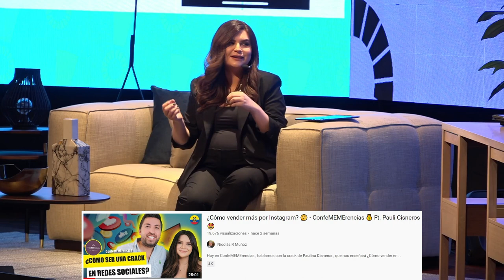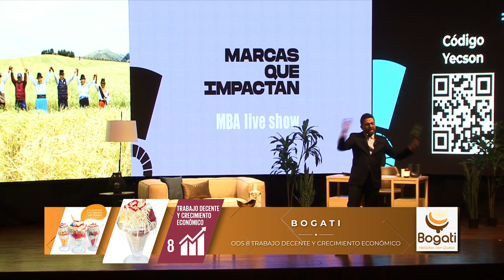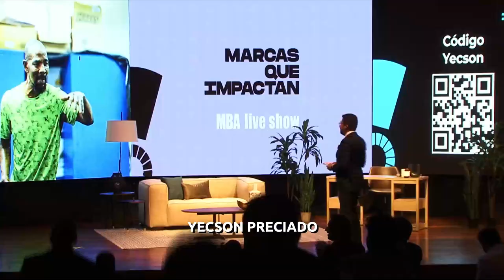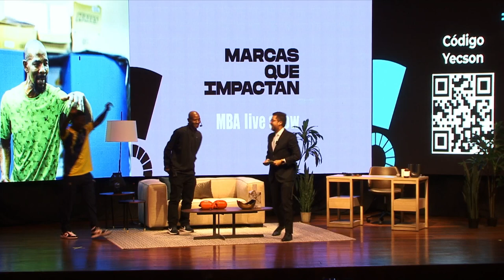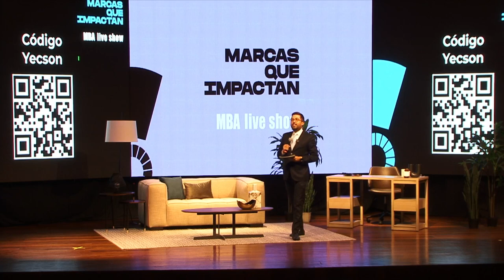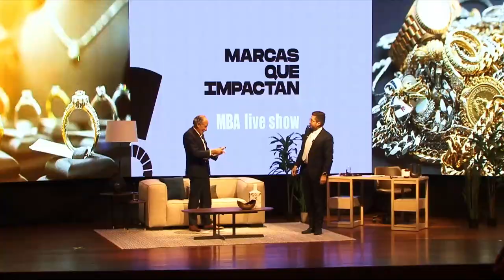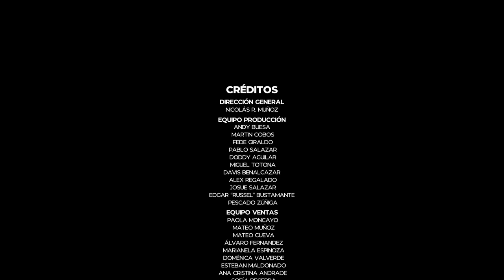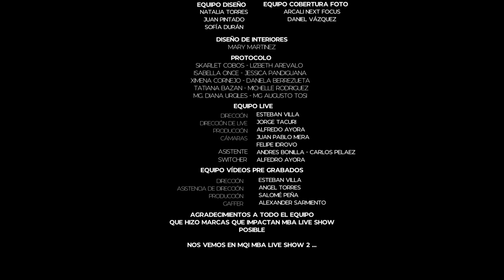MQI MBA Live Show Resumen 🙌🏼 (PARTE 2😎)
Hoy te traemos la segunda parte del resumen de lo que fue el MBA Marcas que Impactan Live Show😎, el mismo programa que veías en Youtube pero en esta ocasión en vivo💥, donde nos unimos en Cuenca con empresarios que buscamos un mejor Ecuador 🇪🇨 en base a negocios que: hagan plata, cuiden el medio ambiente y traten bien a sus empleados.👏🏼

Junto a Roque Sevilla, Alfredo Peña, Santiago Peralta, Carla Barbotó, Álvaro Rothembach, Michelle Arévalo, Paulina Cisneros y Sandra Cañizares hablamos de como con mejores empresarios creamos un mejor Ecuador.🇪🇨👏🏼